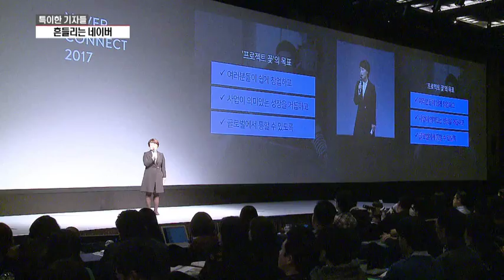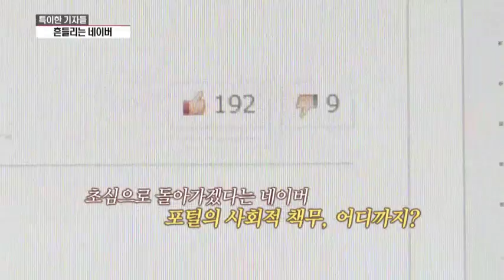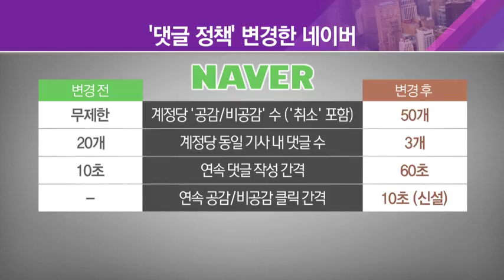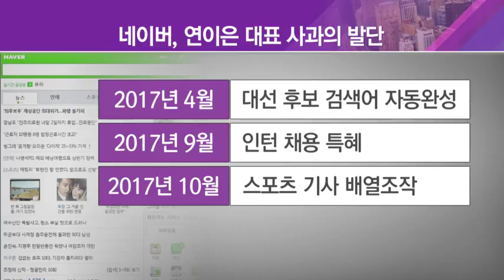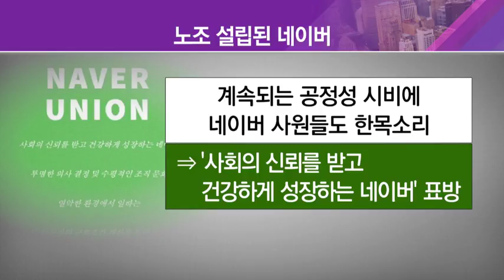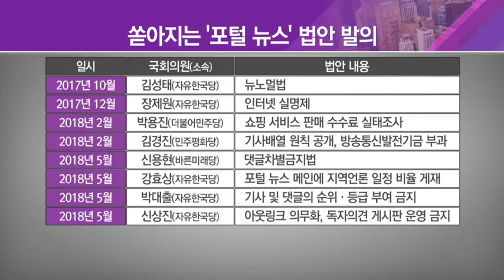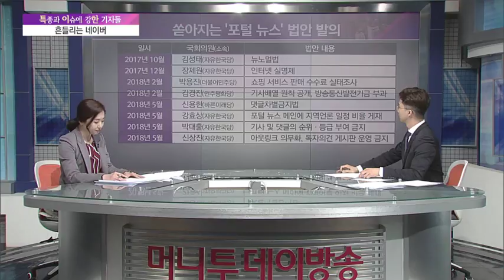[특이한기자들] 댓글 여론 조작 사태, 흔들리는 네이버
05/04 이슈&뷰11

개인이 성공을 꽃 피우는 기술 플랫폼. 한성숙 네이버 대표가 내세우는 네이버의 정체성입니다.

한성숙 대표는 지난해 취임 소감과 함께 "사용자 앞에 당당한 기업이 될 수 있도록 책임감과 사명감을 갖고 회사를 이끌겠다"고 포부를 밝혔습니다.

그동안 한성숙 대표는 줄곧 "기술플랫폼의 근간은 사용자의 신뢰와 투명성 확보"라고 강조해왔는데요.

하지만 앞선 영상에서 보셨던 것처럼 한 대표가 말한 사용자의 신뢰와 투명성 확보라는 가치는 '조작'이라는 말로 얼룩지며 흔들리고 있습니다.

최근 뉴스 서비스 댓글 여론 조작 사태부터 포털에게 요구되는 사회적 책임까지 하나하나 짚어보겠습니다.